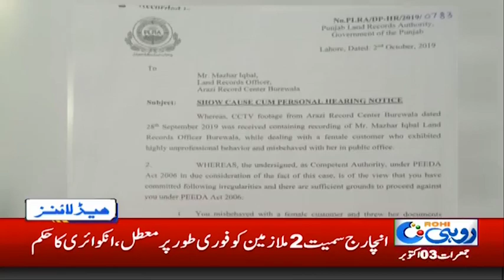News Headlines | 9:00am | 3 Oct 2019 | Rohi